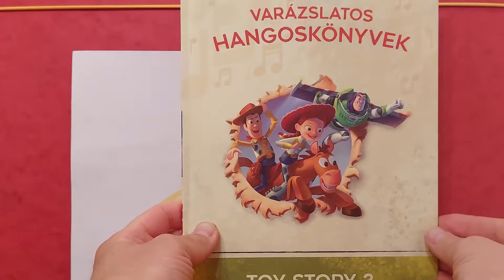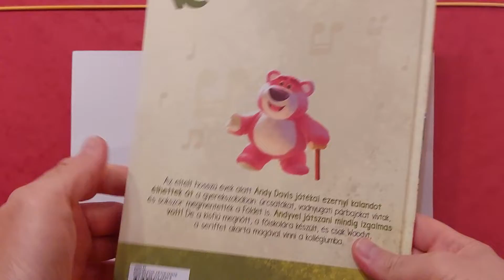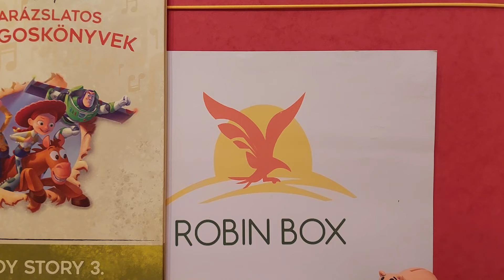Disney Varázslatos Hangoskönyvek Bemutatása - Toy Story 3 (65. Rész)